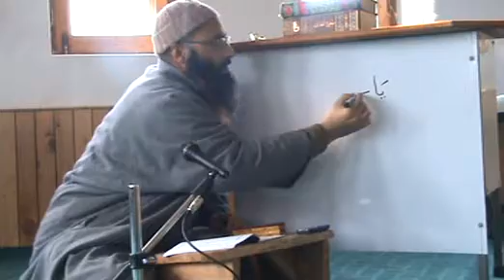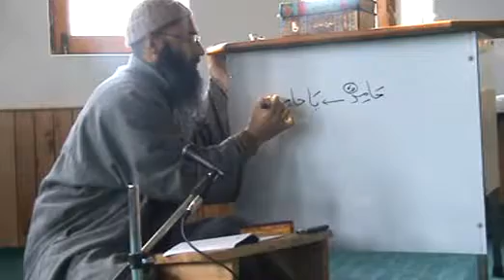Part-18 | Arabic Grammer | Al Qiratul Waziha | Er. Ashiq Hussain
Book: Moulana Waheed-uz-Zaman Qasmi Kiranvi | Taught by : Er Ashiq Hussain | Medium: Kashmiri | Place: Taqwa Dawa Centre, Sopore Kashmir